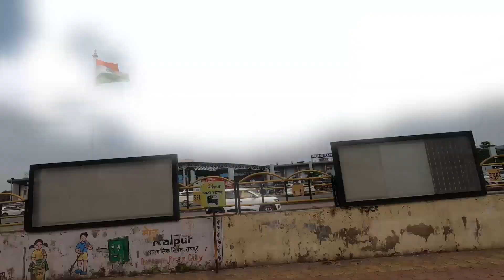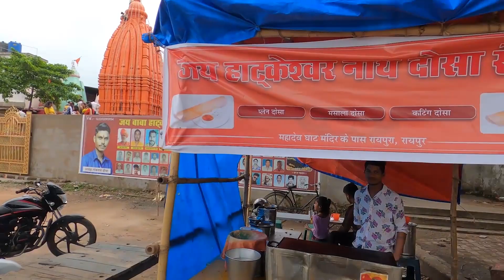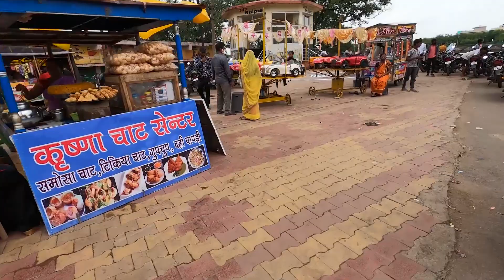First video_Explore_1| Mahadev ghat| Raipur | Chhattisgarh dairies_1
Hello everyone! This is my first video
I am just another person with a camera on my helmet making videos for YouTube.
Exploring the untainted road of raipur.
come join me in my lovefull journey around incredible Chhattisgarh